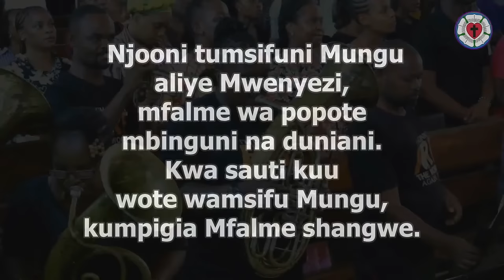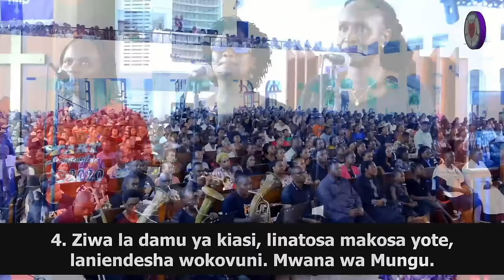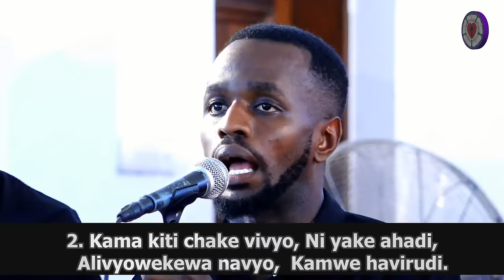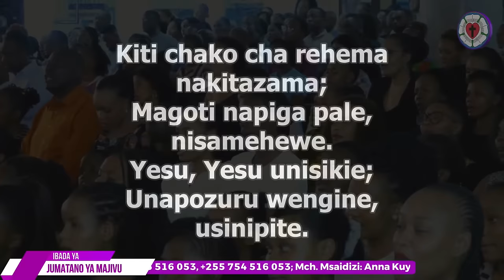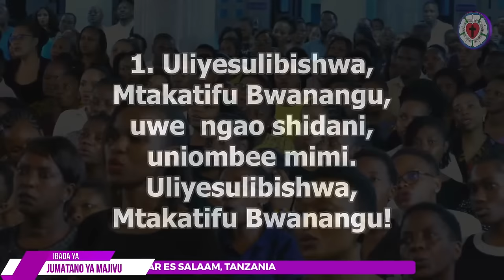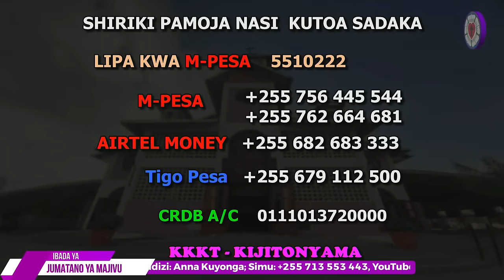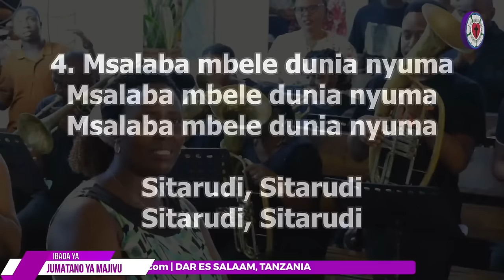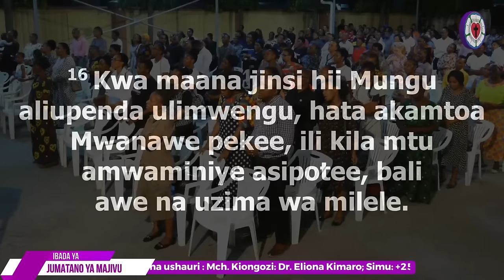KIJITONYAMA LUTHERAN CHURCH : IBADA YA JUMATANO YA MAJIVU 14. 02. 2024.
UJUMBE WA LEO: "TUMRUDIE MUNGU KWA MIOYO YETU YOTE

  Yoeli 2 : 12 - 14

12 Lakini hata sasa, asema Bwana, nirudieni mimi kwa mioyo yenu yote, na kwa kufunga, na kwa kulia, na kwa kuombolea;

13 rarueni mioyo yenu, wala si mavazi yenu, mkamrudie Bwana, Mungu wenu; kwa maana yeye ndiye mwenye neema,  amejaa huruma; si mwepesi wa hasira, ni mwingi wa rehema, naye hughairi mabaya.

14 N'nani ajuaye kwamba hatarudi na kugeuka, na kutuachia baraka nyuma yake,  naam, sadaka ya unga, na sadaka ya kinywaji, kwa Bwana, Mungu wenu?

Mhubiri: Rev. Dr, Eliona Kimaro

Kwa maombi na ushauri :
Mch. Kiongozi: Dr. Eliona Kimaro
Mch. Msaidizi: Anna Kuyonga